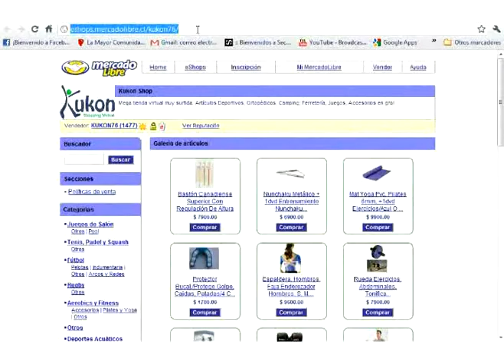Guante Nutrilo Con Puño #62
¿Te gustó?  Cómpralo en MercadoLibre.